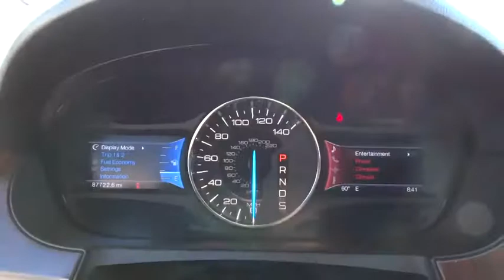2013 Ford Edge Salt Lake City, Murray, South Jordan, West Valley City, West Jordan, UT 13735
2013 Ford Edge

Thank you for visiting another one of LHM Super Ford SFO's online listings! Please continue for more information on this 2013 Ford Edge Limited with 87,707 miles.How to protect your purchase? CARFAX BuyBack Guarantee got you covered. This Ford Edge is equipped with AWD for improved handling. Whether you're faced with inclement weather or just out enjoying the twisting back road, you'll have the grip of AWD on your side.Added comfort with contemporary style is the leather interior to heighten the quality and craftsmanship for the Ford EdgeMore information about the 2013 Ford Edge:The Edge is in its second generation, and Ford has upped the style and sophistication of its popular crossover. The result is an exciting alternative to competitors like the Nissan Murano, Chevrolet Traverse and Hyundai Tucson. With three great powerplants, athletic handling, loads of available technology and an MSRP starting at $27,525, the Edge provides real value in the crowded crossover segment.This model sets itself apart with Attractive, aggressive styling, interior comfort, available technology, and three exciting engine choices